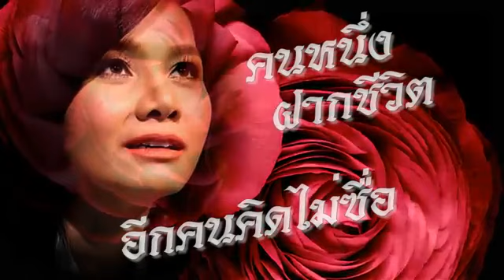คนหนึ่งฝากชีวิตอีกคนคิดไม่ซื่อ - ต่ายอรทัย (OFFlClAL MV)